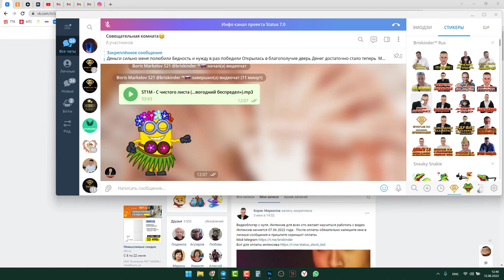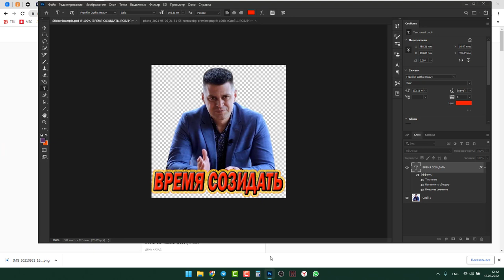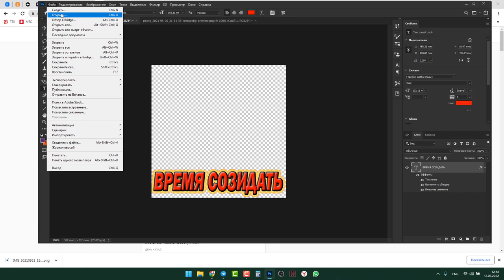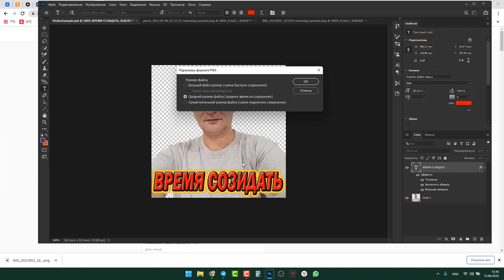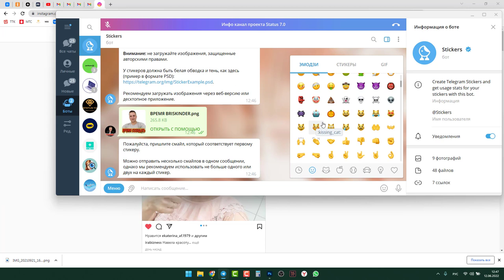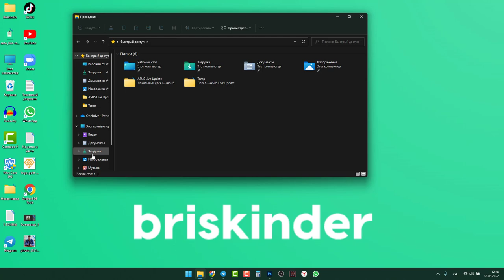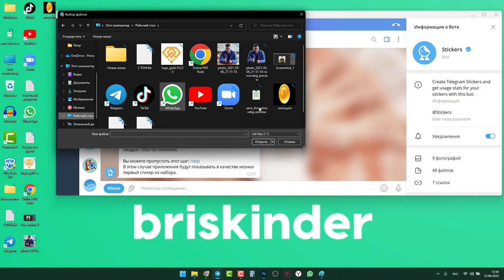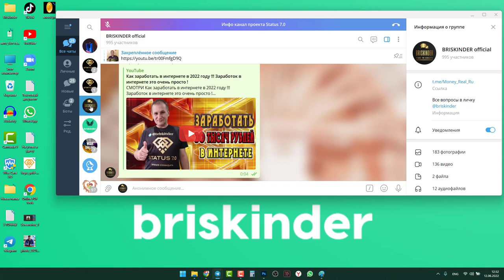Как создать свой набор стикеров в Telegram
Кредит в Интернете будет хорошим решением, если необходимы дополнительные средства. Сравни кредиторов, подай заявку на кредит и получи деньги на банковскую карту, на свой банковский счет или наличными через платежную систему!